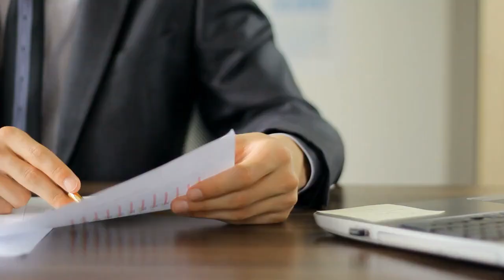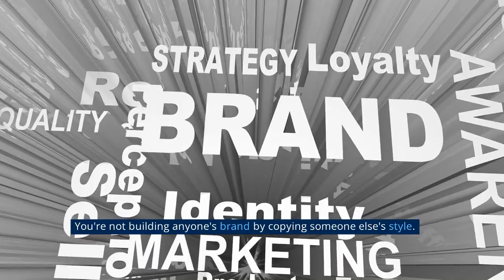Flat Roofing: The Cool, Cost-effective, and Kickass Roofing Solution for Your Home or Business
Are you tired of the same old boring sloped roofs that everyone else has? Do you want a roofing solution that's not only affordable but also sturdy, energy-efficient, and perfect for creating exterior living areas? Look no further than flat roofing! Join the cool kids club and say goodbye to expensive and high-maintenance roofs. Get yourself a flat roof and enjoy the benefits of a kickass roofing solution that will make your neighbors green with envy.